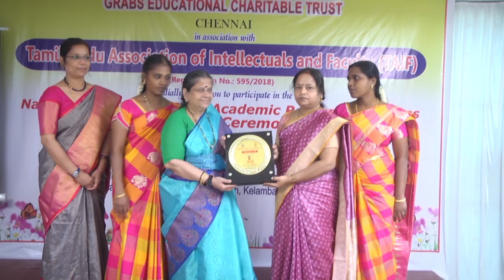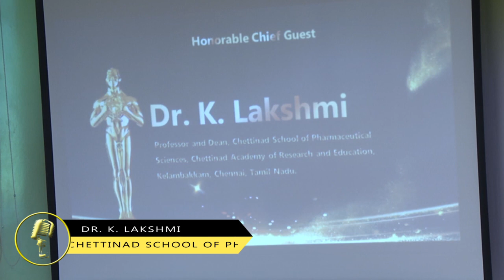Honorable Chief Guest Dr. Lakshmi Special Lecture (Part 1) on Good Academic Research Practices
Dr. K. Lakshmi
Professor and Dean, Chettinad School of Pharmaceutical Sciences, Chettinad Academy of Research and Education, Kelambakkam, Chennai, Tamil Nadu.
Honorable Chief Guest of GRABS Awards 2022.
has delivered a lecture on "Good Academic Research Practices" on April 24, 2022. Organized by GRABS Educational Charitable Trust, in association with Tamil Nadu Association of Intellectuals and Faculty (TAIF).